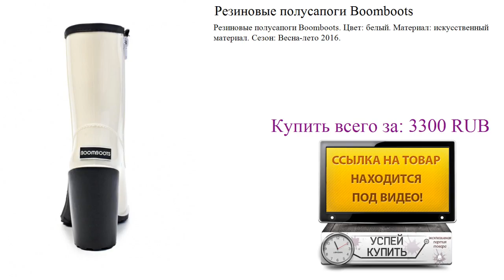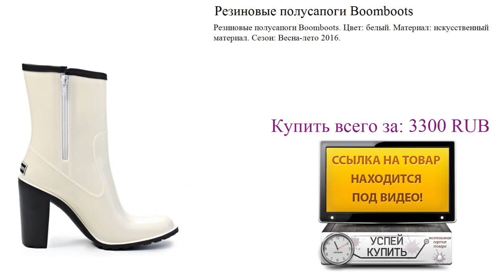Резиновые полусапоги Boomboots Обзор товара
Посмотреть товар:
Резиновые полусапоги Boomboots. Цвет: белый. Материал: искусственный материал. Сезон: Весна-лето 2016.